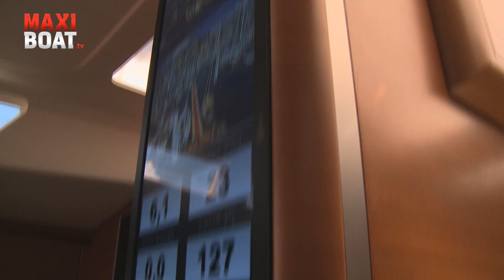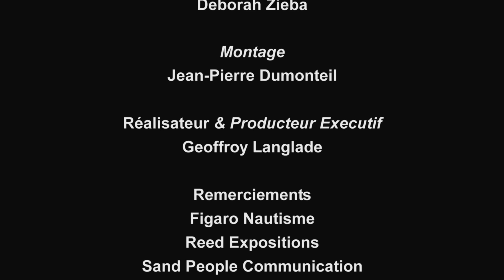Festival de la Plaisance Cannes 2013 partie 2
Revivez les meilleurs moments de l'édition 2013 du Festival de la Plaisance à Cannes.
Partie 2 !